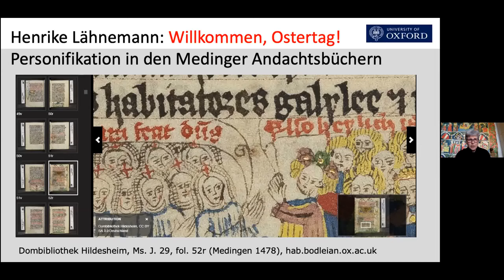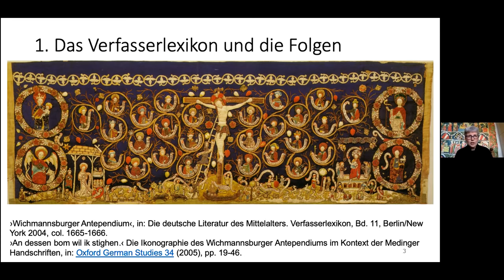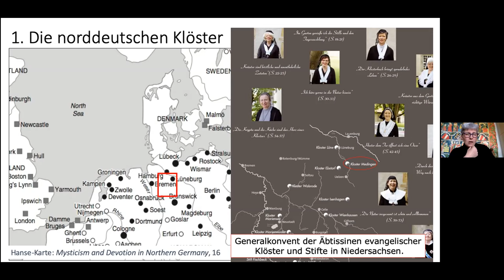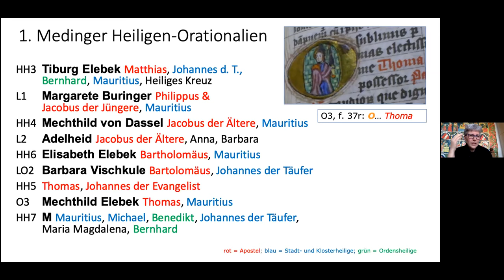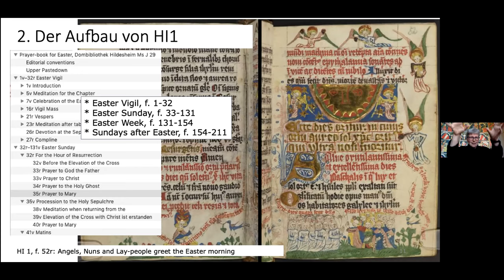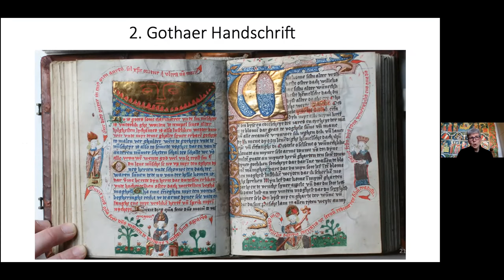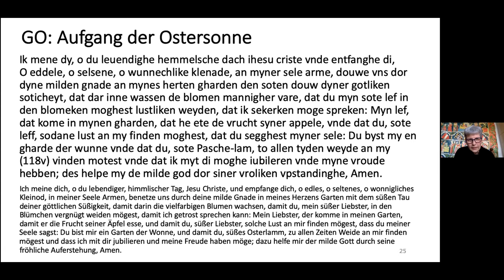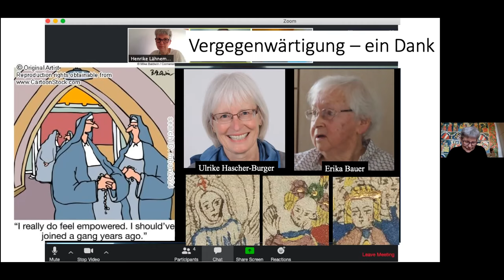Henrike Lähnemann: Willkommen, Ostertag! Personifikation in den Medinger Andachtsbüchern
Vortrag für den Sonderforschungsbereich 'Andere Ästhetik' (Tübingen) auf Einladung von Sandra Linden und Annette Gerok-Reiter
Linkliste:

Aufbau des Vortrags
1. Einleitung 1: Das Verfasserlexikon und die Folgen: Von Tübingen nach Medingen
2. Einleitung 2: Die Gruppe der Osterorationalien
3. Fallstudie 2: Der Ostertag in der Gothaer Handschrift
4. Fallstudie 1: Der Ostertag in der Hildesheimer Handschrift
5. Perspektiven 1: Personifikation als Vergegenwärtigungsstrategie von Andacht
6. Perspektiven 2: Digitale Vernetzung – für Handschriften und Menschen